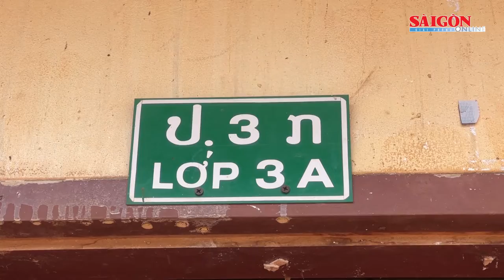Tăng cường hợp tác, giao lưu giữa TPHCM và tỉnh Champasak của Lào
Trong ngày làm việc thứ 4 của đoàn đại biểu cấp cao TPHCM tại nước Cộng hòa Dân chủ nhân dân Lào, đồng chí Nguyễn Văn Nên, Ủy viên Bộ Chính trị, Bí thư Thành ủy TPHCM có buổi hội đàm với Bí thư Tỉnh ủy, Tỉnh trưởng tỉnh Champasak Vilayvong Bouddakham; thăm Trường Tiểu học Hữu nghị tỉnh Champasak; Tổng Lãnh sự quán Việt Nam tại Pakse và Hội người Việt Nam tại tỉnh Champasak.